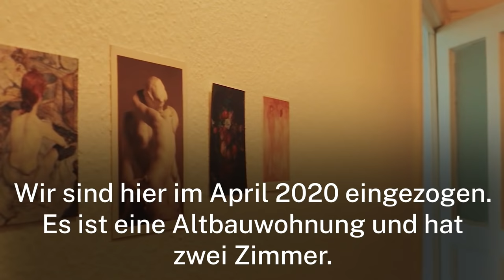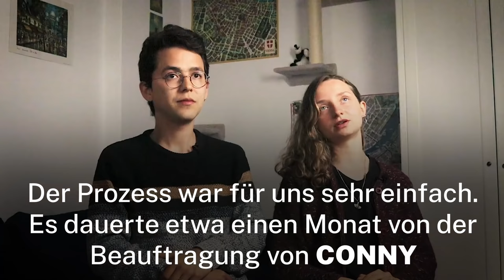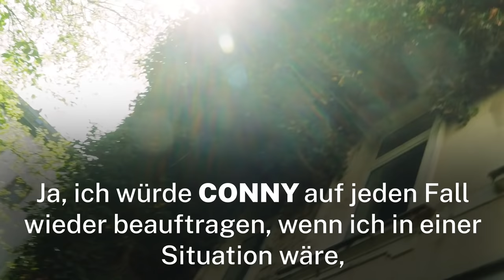Gloria (23) & Diego (26) - checked, signed, acted - and won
Diego (26) & Gloria (23) turned to CONNY to lower their rent.

The couple has been looking for four months and applied for roughly 100 apartments, before they found their new home. But they already knew that the rent was too high, because they have pre-checked the rent with CONNY.

For their 33sqm apartment, with two rooms in Moabit, they paid a cold rent of 310€ (warm 390€). With CONNY's help they now save 130€ every month, which is a rent reduction of 33%. That is 1560€ per year. Gloria and Diego now save the savings every month for traveling to Mexico.
The story shows; you need to actively work for fair rent yourself. CONNY helps you, so only takes you to invest 10 min. and CONNY does all the rest. You too can check your rent free of charge and without obligation at conny.legal. After that you can decide whether you want to hire CONNY or not.

CONNY is a legal service provider that can lower your rent with the help of the 'Mietpreisbremse'. Since 2015, the Mietpreisbremse (Section 556d of the German Civil Code, the law "to curb rent increases in tight housing markets") has been in effect in Germany, with varying validity per federal state.

you can check without obligation and free of charge whether and how much your rent can be reduced. Then you can commission CONNY to reduce your rent. Checking is worthwhile, because according to our data 66% of all checked rents are higher than allowed and can be lowered. This is because landlords do not have to fear any penalty if they violate the Mietpreisbremse. In 2020, we were able to reduce our clients' rent by an average of 287€. That's an annual rent savings of €3,444.

ℹ️ To find out how you too can reduce your rent, visit the CONNY

Diego (26) & Gloria (23) haben sich an CONNY gewendet, um ihre Miete zu senken.
Sie haben 4 Monate gesucht und ca 100 Bewerbungen geschrieben, bevor sie ihr neues Zuhause gefunden haben. Für die zwei Zimmer Wohnung, mit 33qm, verlangte der Vermieter 310€ kalt, 390€ warm.

Das Paar hatte bereits vor Unterschrift die Miete mit CONNY gecheckt und wusste deshalb, dass die Miete zu hoch ist. Also haben Sie unterschrieben und danach CONNY beauftragt.
Innerhalb von 1 Monat konnte CONNY die Miete um 130€, also 33% senken.
Die Ersparnis legen sie jetzt jeden Monat für eine Reise nach Mexiko zurück.

Die Geschichte zeigt; Sie müssen sich selbst aktiv für eine gerechte Miete einsetzen. CONNY hilft Ihnen, sodass Sie nur 10 Min. investieren müssen und CONNY macht den gesamten Rest. Prüfen auch Sie Ihre Miete kostenfrei und unverbindlich auf conny.legal. Danach können Sie entscheiden, ob Sie CONNY beauftragen wollen oder nicht.

CONNY ist ein Rechtsdienstleister, der konkret Ihre Miete mithilfe der Mietpreisbremse senken kann. Seit 2015 gilt in Deutschland die Mietpreisbremse (§ 556d BGB, Gesetz „zur Dämpfung des Mietanstiegs auf angespannten Wohnungsmärkten“), mit unterschiedlichen Gültigkeiten je Bundesland.

können Sie unverbindlich und kostenfrei prüfen ob und wie viel Ihre Miete gesenkt werden kann. Danach können Sie CONNY mit der Senkung Ihrer Miete beauftragen.

Prüfen lohnt sich, denn laut unseren Daten sind 66% aller geprüften Mieten höher als erlaubt und können gesenkt werden. Das liegt daran, dass Vermieter bei Verstoß gegen die Mietpreisbremse keine Strafe zu fürchten haben. Im Jahr 2020 konnten wir die Miete unserer Kunden im Durchschnitt um 287€ senken. Das ist eine jährliche Mietersparnis von 3.444€.

ℹ️ Wie auch Sie Ihre Miete senken können, erfahren Sie auf der CONNY Webseite